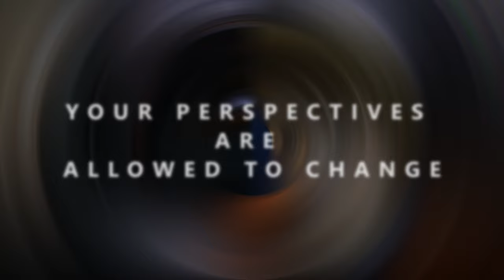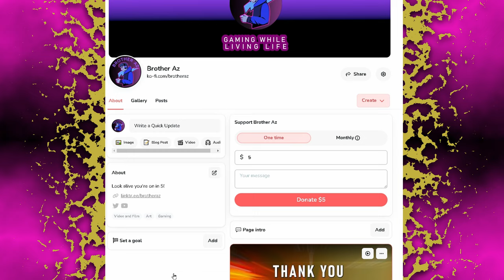The Power of Personal Transformation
Being mindful of our mental health is crucial. Personally, I've found immense value in reflecting on my past experiences-the highs and lows that have shaped my life. While it's not always easy, I consciously try to avoid dwelling on the past. There comes a point when we must prioritise self-care.

Learn to love yourself more-it's not selfish; in fact, it empowers you to be better and extend that positivity to others. Life was never meant to be a smooth ride; it's a journey we all embark upon. Some sail through with fewer bumps, while others face struggles.

Remember: Life is a journey, and that's perfectly okay. 🌟

When you lose control, everything else seems to crumble. So, stay authentic and true to yourself!

As John F. Kennedy wisely said, "Change is the law of life. Those who look only to the past or the present are certain to miss the future." ☯

Believe in yourself-you've got this! 💪♥

00:00 Listen to these words
00:22 What those words meant to me THEN!
00:42 New Meanings
00:58 Lessons I learnt
02:10  Perspective Shift
02:41 Balance is Important☯
04:32 Try this
05:18 Something I never do (Asking for help)
06:14 The Future is Bright!
06:56 SHARE THIS WITH SOMEONE!!!